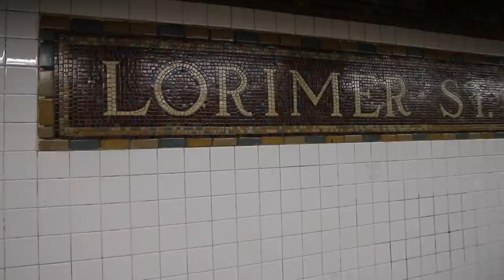Hipster Spotting in New York City | VLOG (Sony RX0 / iPhone 8 Plus)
Last week I headed up to New York City to go to a Sony RX0.  Along the way I went hipster spotting, stopped at the freedom tower and took a ferry ride.  Please enjoy this VLOG.

The App I use to PROTECT and Organize my gear, MyGearVault